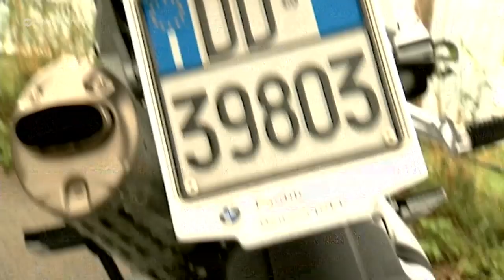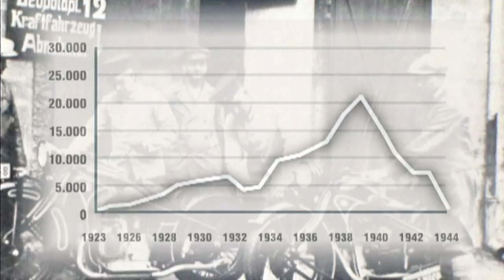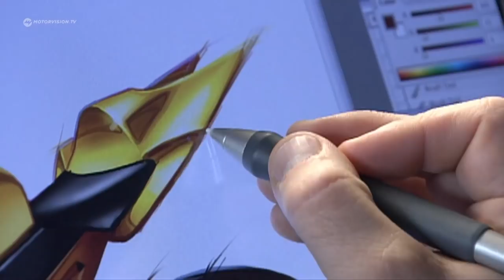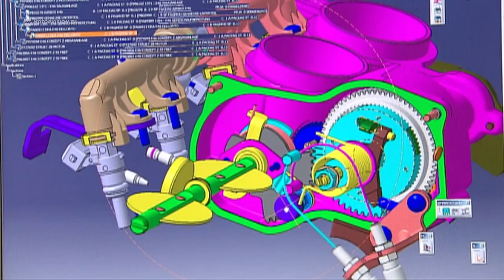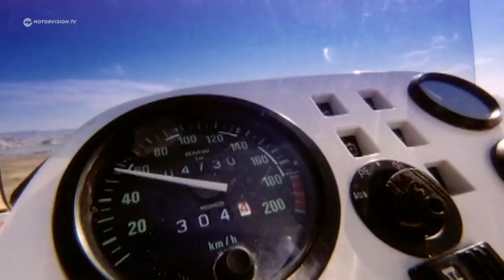BMW Motorrad Historie | Motorvision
Seit fast 95 Jahren baut die Marke BWM Motorräder. Dabei hat es BWM immer wieder geschafft sich an neue Trends anzupassen und neue Trends zu setzten. Mittlerweile ist BWM Marktführer in vielen Segmenten des Motorradmarktes.

14 Tage kostenlos: Motorvision.TV Probeabo auf Amazon.